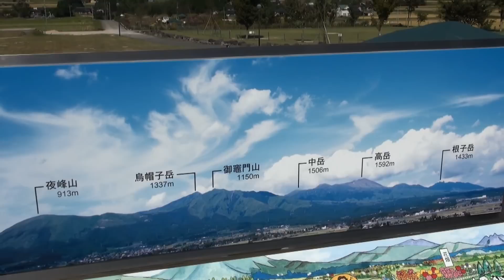【熊本県】あそ望の郷くぎの【南阿蘇】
ここは広いんですよ。
子どもや犬を自由に遊ばせられるいい場所です。